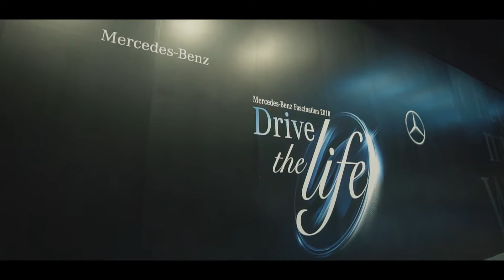Drive For Life Mercedes Benz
ROVER TEAM VN